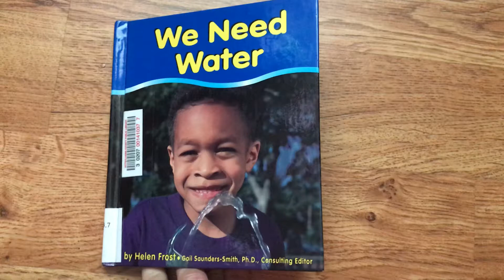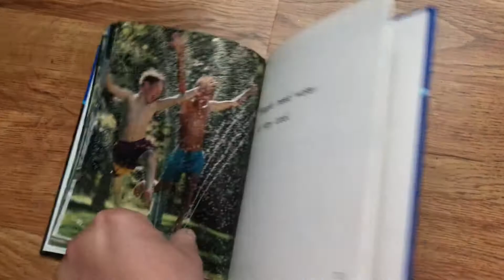We Need Water Story